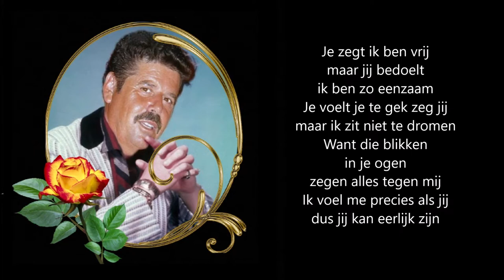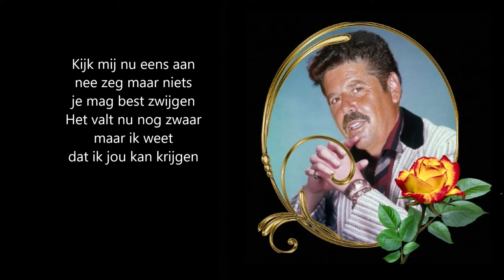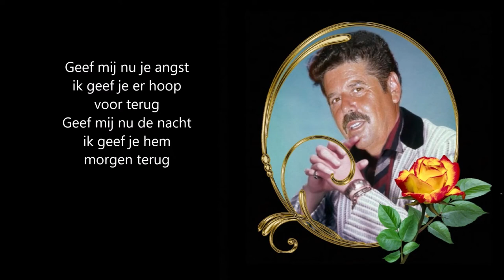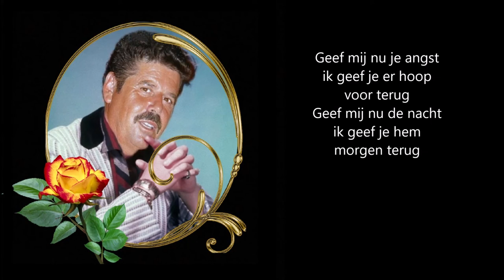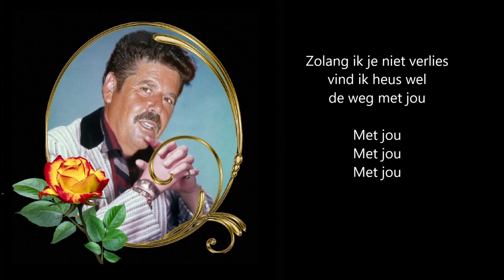Christ Fablian - Geef mij je Angst (Met Songtekst)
Christ Fablian - Geef mij je Angst
(Met Songtekst)